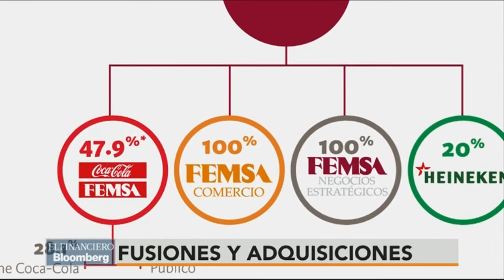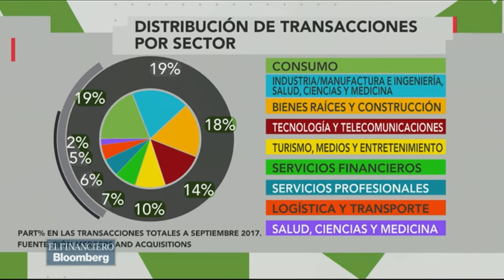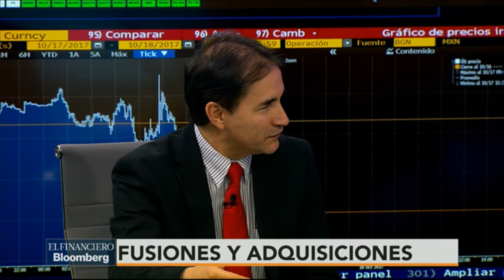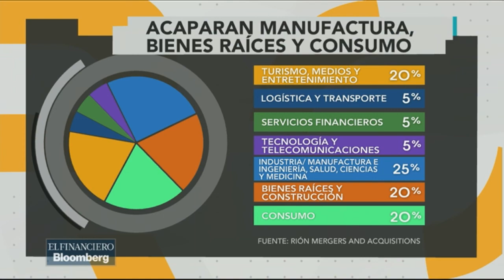¿Cuáles fueron las fusiones y adquisiciones más relevantes del mes?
Pablo Rión, socio fundador de Rión Merges and Acquisitions, Jesús Uagrte, Gonzalo Soto y Jonathan Ruiz hablan sobre las fusiones y adquisiciones más relevantes del mes de septiembre?